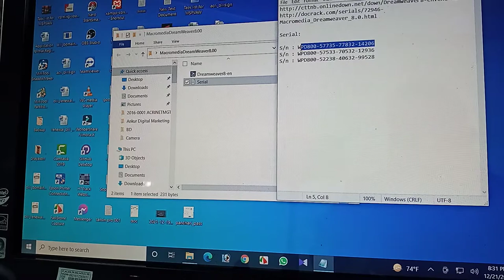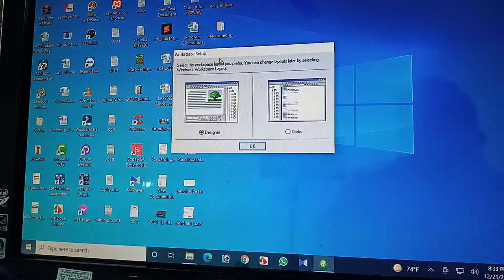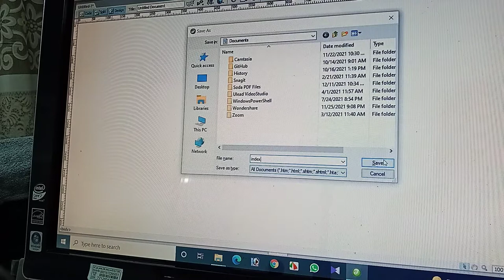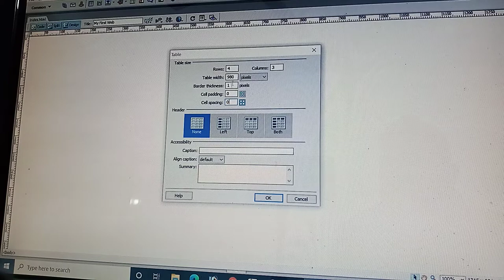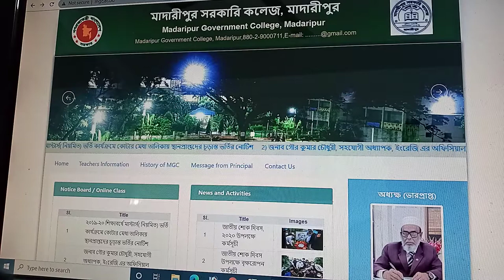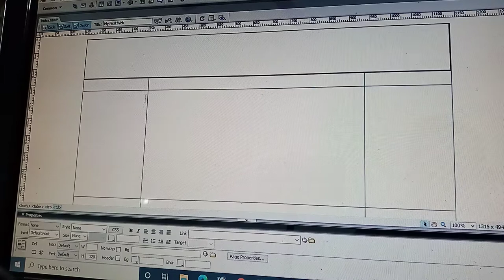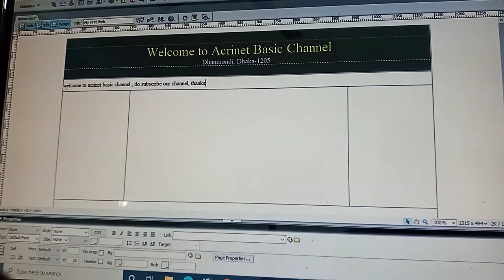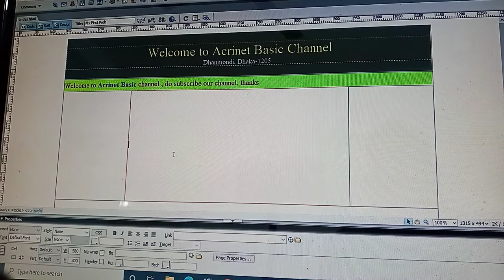সহজ পদ্ধতিতে ওয়েবSite Development || Easy Steps to develop a Website || Part-01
Easy Steps to develop a website for beginners. part-01
Acrinet Information Systems